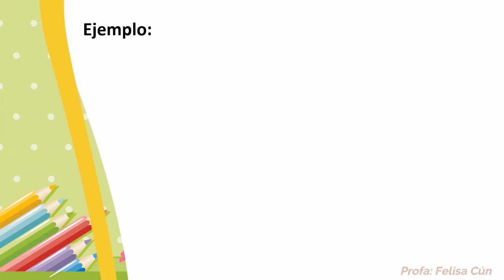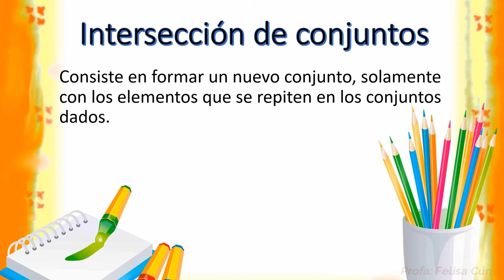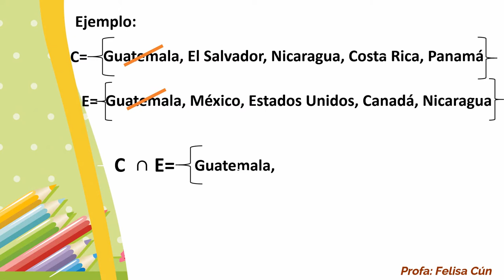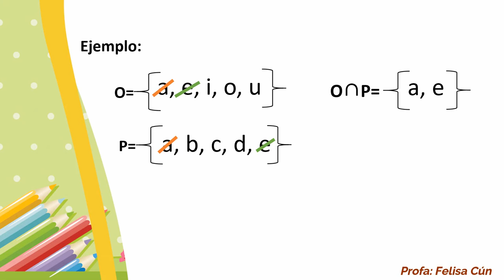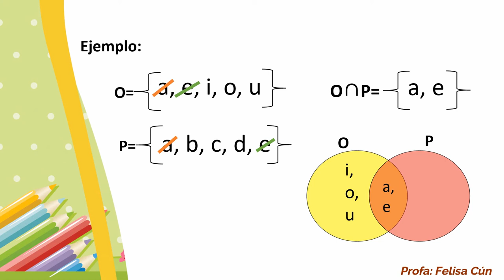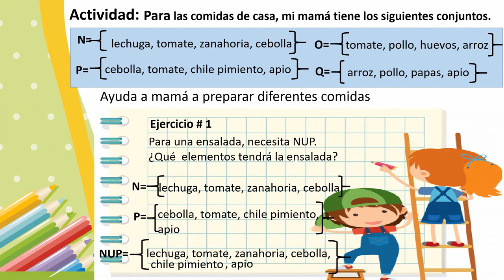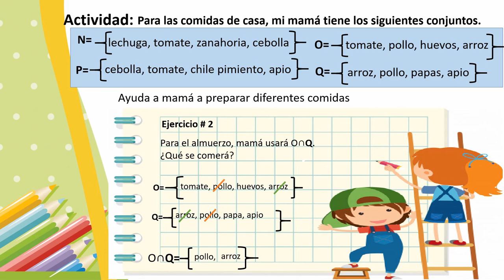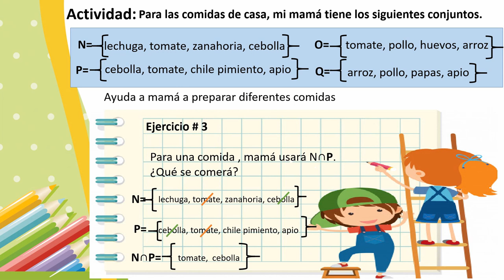Unión e intersección de conjuntos. Tercero Primaria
En este video aprenderemos, cómo realizar operaciones entre conjuntos (unión e intersección) y  también encontrarás algunos ejercicios que te ayudarán a reforzar el tema.

Si te gusto este video deje un comentario para seguir haciendo más videos.